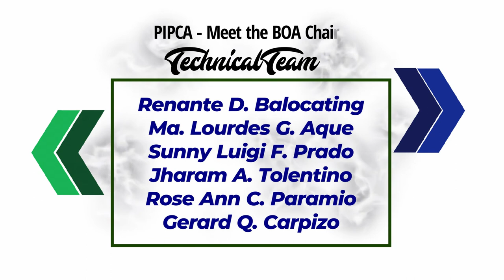PICPA Webinar with Sponsors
Video of PICPA - Meet the BOA Chair: Webinar on Accountancy Education Updates

Made with Vegas Pro 18 and Da Vinci Resolve 17
Conceptualized, Composed, and Edited by Sunny Luigi F. Prado